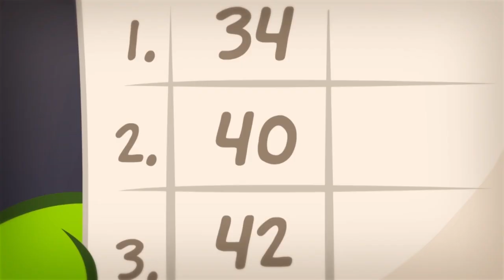Playing Outside in the Sun | Summer | Cut The Rope | Om Nom Stories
Om Nom loves the fresh air and fun of playing outside with all his friends!